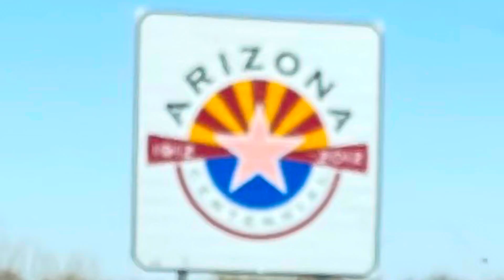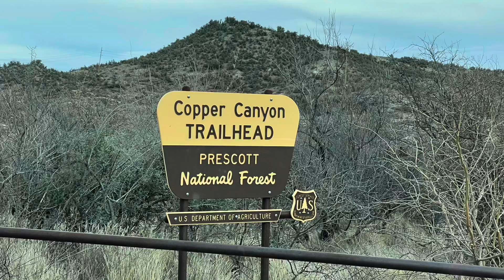SOUTHWEST TOUR 2021 Episode 2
Continued video of our tour through the southwest. In this video we spend time in Phoenix, Fort McDowell, Sedona, Camp Verde and Prescott.

The hikes were amazing and we fell in love with Arizona!